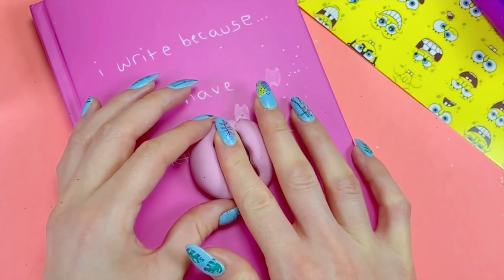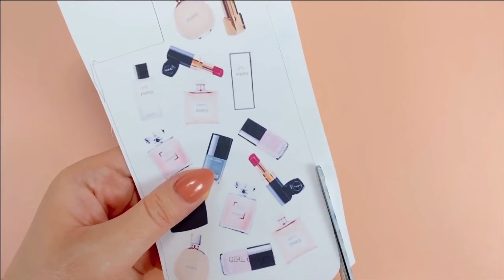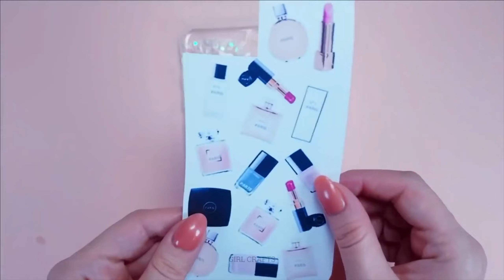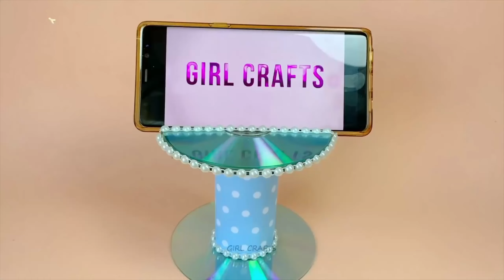100 Peretasan Kasus Ponsel DIY Menakjubkan! Proyek Telepon DIY Mudah dan Murah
100 Peretasan Kasus Ponsel DIY Menakjubkan! Proyek Telepon DIY Mudah dan Murah
Kerajinan tangan yang mudah, menarik, dan lucu Girl Crafts

Lakukan sendiri, Seni Menghias Kuku, Kecantikan, Cat Kuku, Kuku Palsu, Kawaii, Manikur, Dekor Rumah, Kerajinan tangan kertas, Peralatan Sekolah, Perhiasan, Casing Handphone, Slime, Kertas Lipat, Fidget, Life Hack dan masih banyak lagi...

Kami senang membaca dan memberikan tanda hati di komentar-komentar kalian Kami sayang kalian semua :) :*

Kanal resmi dari Girl Crafts Indonesia.